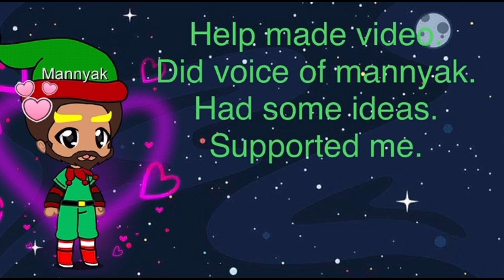“Christmas fun!” With Santa’s long lost son?!!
Party planning, gift shopping, decorating, and cooking. See how the Playtimeloonz prepare for their favorite holiday.